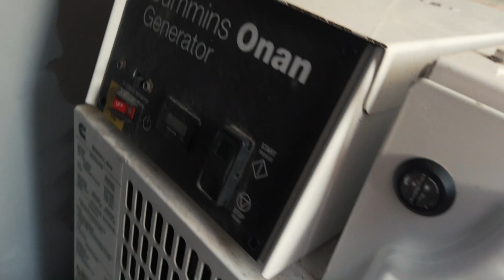E check in S/Y RAMON - BALI 4.1 - GENERATOR EMERGENCY START STOP